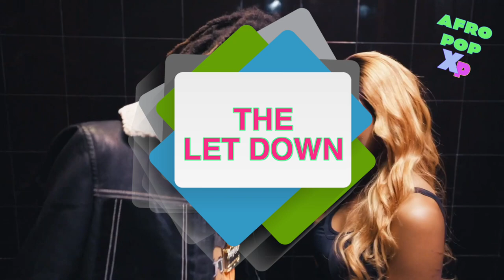WHAT NDOVU NI KUU MISSED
On May 21, 2021, KE rappers Krispah, Khaligraph and Boutros dropped a massive hit titled "Ndovu Ni kuu" the track is a gem filled with KE pop culture reference and the beat by Krispah smacks the trio right in the mix of it, but, that's just it. The video standard is Spectacular in terms of picture quality, what seems like a let down is the concept of the video.

Song   NDOVU NI KUU (feat. KHALIGRAPH JONES & BOUTROSS MUNENE)

Artist   NDOVU KUU

Album NDOVU NI KUU (feat. KHALIGRAPH JONES & BOUTROSS MUNENE)

Licensed to YouTube by  Interstreet Recordings (on behalf of UTOPIAN MUSIC GROUP)

In reference to the Kenyan constitution on exemption of copyrights highlighted in caption 130 section 26 of the constitution, this video falls in the limitations of the stipulations for content developed in regards to using copyrighted material that immunes it to use for;

1. Scientific research; which is subject to the acknowledgement of the source by the user, which is inclusive of books used in a research exercise.

2. The reproduction and distribution of copies situated where the public can access it or view it.

3. The reading or reciting in public a work or a part of a work in public for the public.

4. If the work being cited is being done so for no monetary gain or advantage.